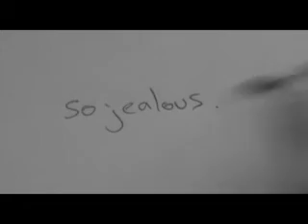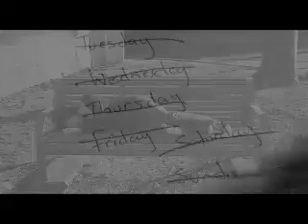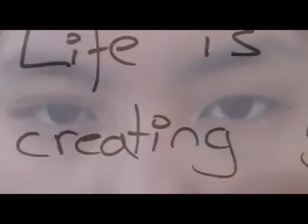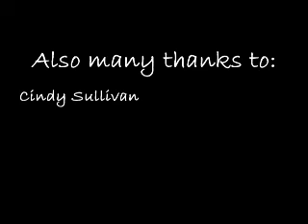I Am The Writer